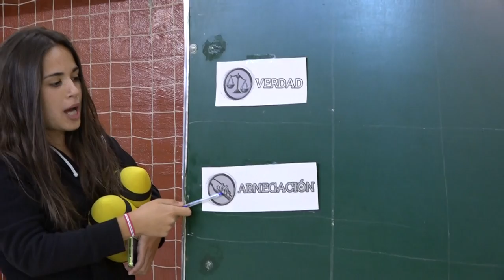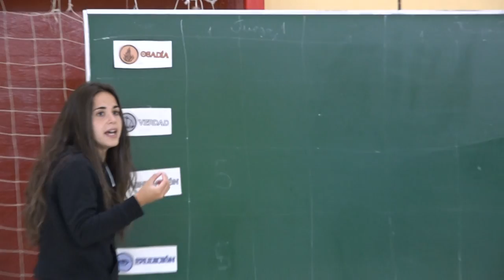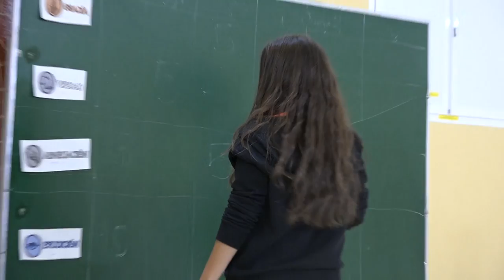El rey 00536